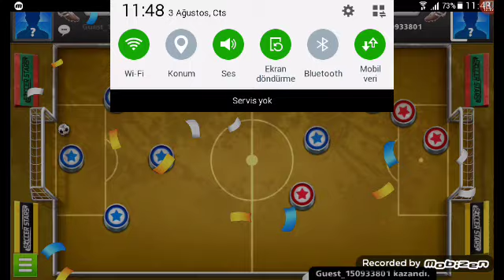Soccer stars oynuyorum